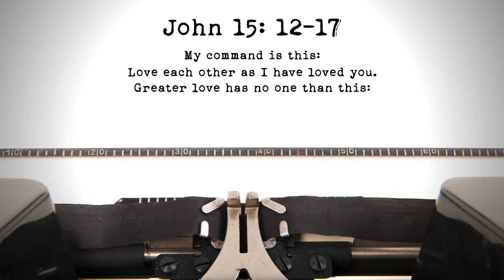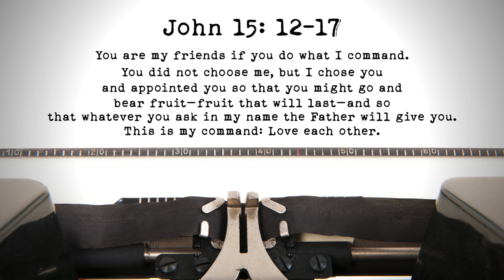The Love Letters - Day 15: John 15: 12-17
Be encouraged by today's scripture from The Love Letters series.